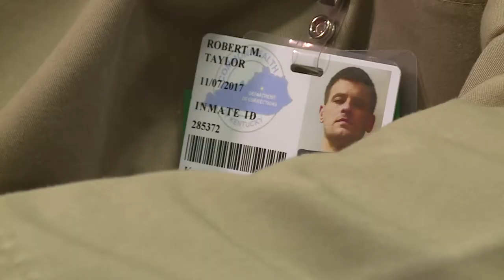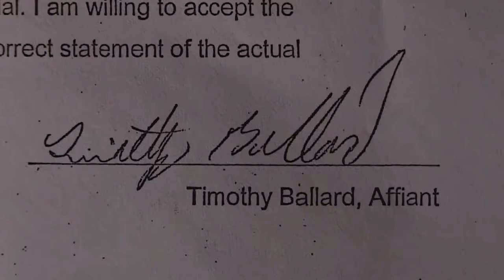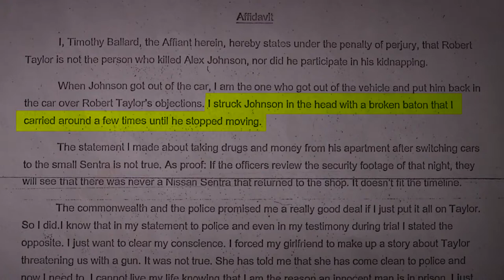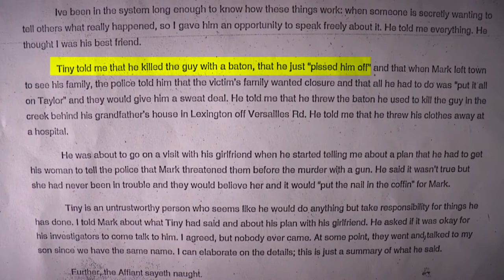Investigative Reporting | Mark Taylor Asks for Retrial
Imagine you were staring down the rest of your life in a prison cell.

That’s exactly what convict Mark Taylor has been dealt for the death of Alex Johnson, a man who was beaten and stuffed in a barrel and his body dumped in the Kentucky River.

Five years later, a man who was given a plea deal to testify against Mark at trial. Tiny Ballard said that he lied in court.

Mark then receives a sworn statement from Ballard’s then Girlfriend saying that she lied to the cour.  The witness to the crime that the police could not find stepped forward to say that Tiny Ballard, not Mark Taylor, killed Alex Johnson.

Then,  two cellmates of Tiny Ballard’s provide sworn statements saying that Ballard bragged about how he got off with the murder of Alex Johnson.

We sat down with Mark Taylor in prison to hear how everything that was said in court that was used against him is now refuted, and if what he has is enough proof to have his case re-heard.